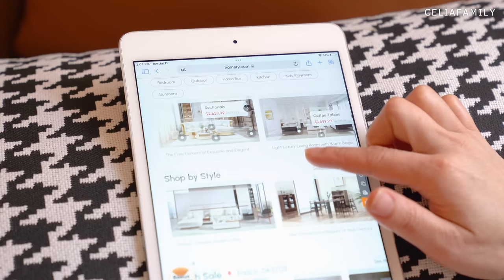Outdoor Backyard Makeover Design Ideas| Homary Review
Check out Homary